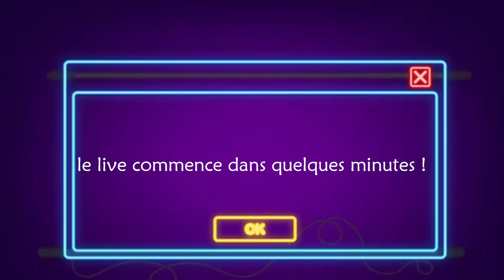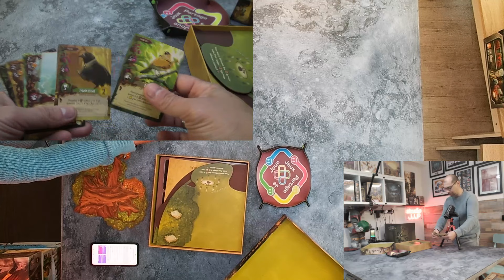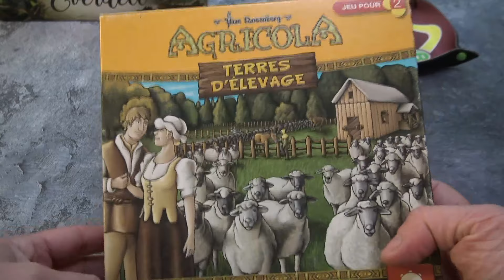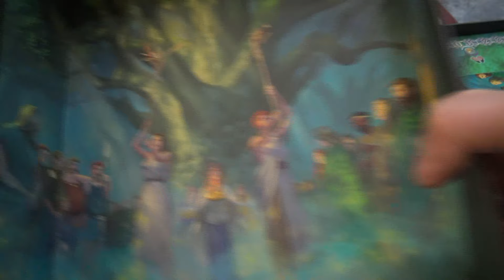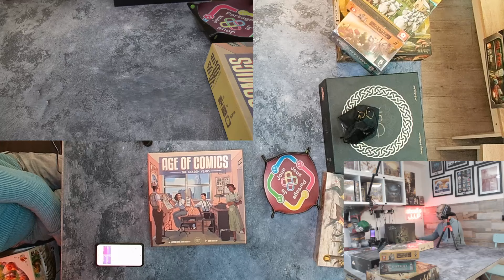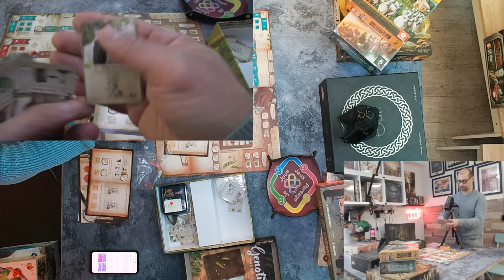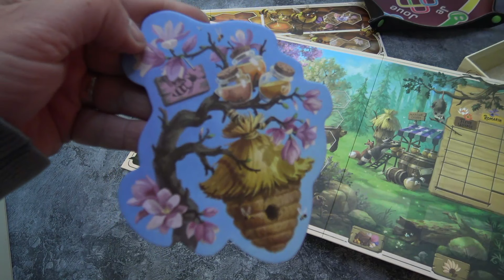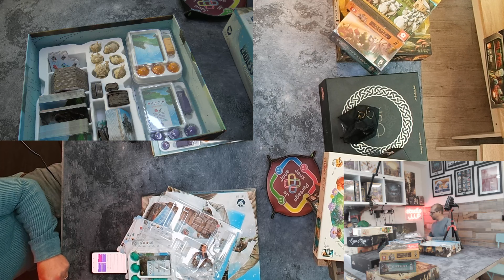TOP 20 jeux de pose d'ouvriers, PART I : 20 à 11.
Découvrez mes jeux de pose d'ouvriers préférés. A tester dans ma boutique je joue jeux partage !